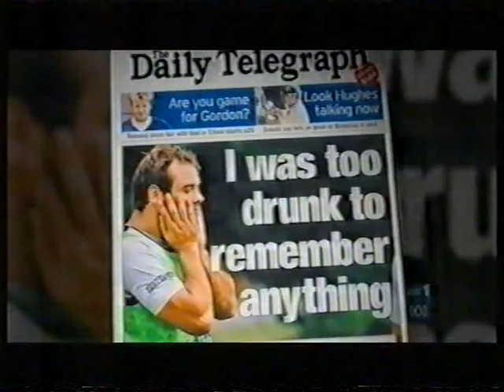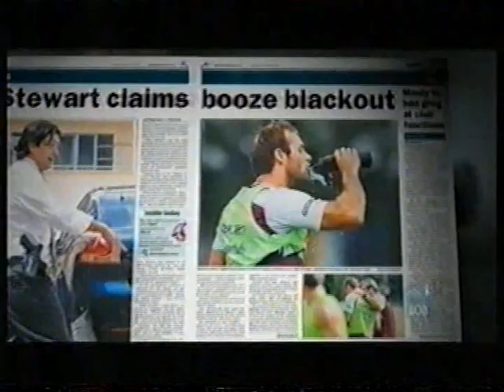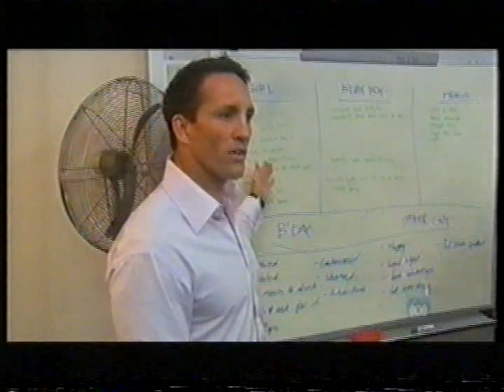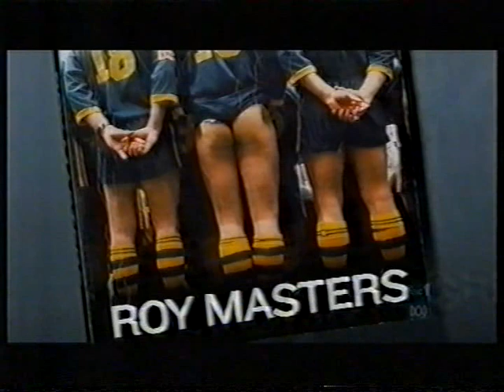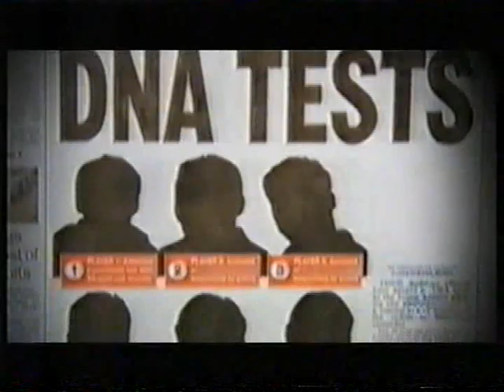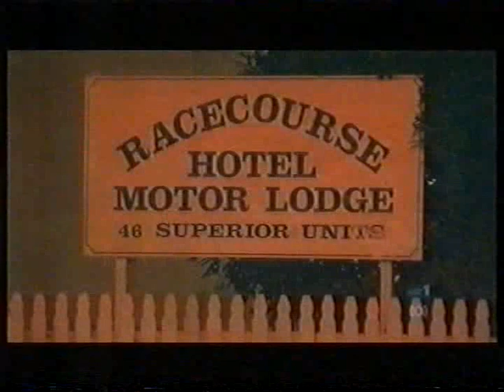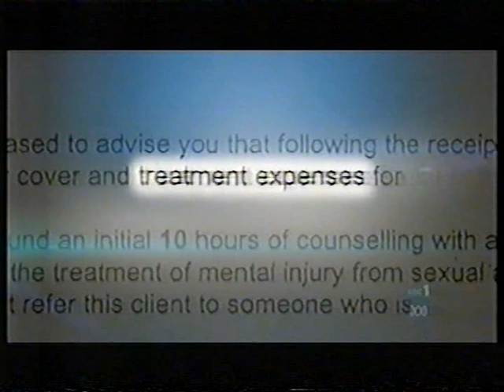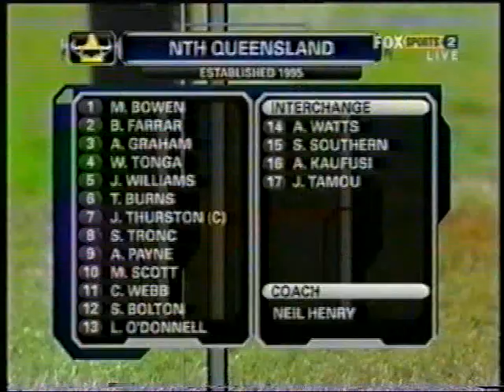RL/162-The Newcastle Knights News Highlights & Interviews Pt3 2009'..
Highlights Pt3:
0:00 Ch ABC1 4 Corners 'Code Of Silence' Ft. The Newcastle Knights, Manly Sea Eagles, Canterbury Bulldogs & The Cronulla Sharks Sex Scandal Which Would See "Matthew Johns" Sacked & Never Return To Channel 9
48:09 Ch9 News "Matthew Johns" Stood Down From Ch9
48:29 Ch9 'A Current Affair' The Exclusive In Full "Matthew Johns" & "Trish Johns" Interview
1:09:26 Ch9 Thursday Night Footy Show RD10 Roosters Vs. Knights Preview/Predictions
1:11:05 FS Super Saturday 2000 1st Preliminary Final Roosters Vs. Knights Highlights/RD10 Roosters Vs. Knights Preview + "Brian Smith" Interview & NRL 2009 Ladder
1:17:52 FS Super Saturday 2001 2nd Qualifying Final Knights Vs. Roosters Highlights/RD10 Roosters Vs. Knights Preview + "Isaac De Gois" Interview
1:24:51 Ch9, 7 News RD10 Roosters Vs. Knights Progress Score
1:25:43 FS Super Saturday RD10 Roosters Vs. Knights Recap + "Kurt Gidley" & "Jarrod Mullen" Interview
1:29:26 Ch9 The Sunday Footy Show/Saturday Wrap RD10 Roosters Vs. Knights Recap
1:32:31 Ch9 The Sunday Roast RD10 Roosters Vs. Knights "Kurt Gidley" Recap/S.O.O NSW Vs. QLD Preview + "Brian Smith" Coaching & "Cory Paterson Recap
1:39:55 Ch10 News RD10 Roosters Vs. Knights Recap + "Brad Fitler" Interview
1:40:28 Ch9 News RD10 Roosters Vs. Knights Recap + "Brian Smith" & "Brad Fitler" Interview/NRL RD10 Ladder
1:41:05 FS Monday Night Football 'Pre Game Show' RD11 Cowboys Vs. Knights Preview + "Brian Smith" Interview/Recap + "Luke O'Donnell" & "James McManus Interview/Recap
1:49:01 FS Monday Night Football 'Post Game Show' RD11 Cowboys Vs. Knights Post Match 'Live' Press Conference "Kurt Gidley" "James McManus" & "Brian Smith" Interviews